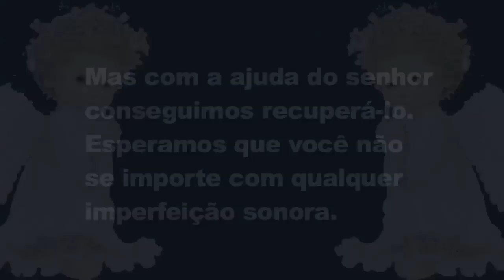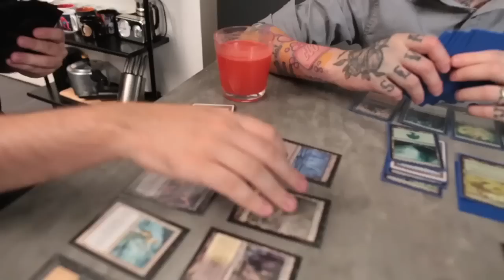Feijão feat. Louco do Saco (Feijão Normal e Feijão Tropeiro)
CURTA o vídeo!) Feijão! CÊ É DOIDO, FII! Uma das receitas mais clássicas da culinária brasileira, o bom e velho FEIJÃO. Gostoso, nutritivo e cheio de sustância... e muito fácil de fazer!

[ Feijão da mamãe ]

Ingredientes:
- Feijão
- Bacon
- Linguiça defumada
- Caldo de carne

~ Feijão Tropeiro Extended Mix ~
- Cebolinha picada
- Ovo cozido

Preparo:
- Escolha bem seu feijão, retirando os tortinhos, quebrados ao meio ou estranhos em geral
- Ponha em uma panela com 3 ou 4 medidas de água para cada medida de feijão
- Dissolva na água um tablete e meio de caldo de carne, uma folha de louro e o couro de um pedaço de bacon
- Tampe a panela de pressão e conte 25 minutos após pegar pressão, em fogo médio
- Após sair toda a pressão, em outra panela, frite o bacon picado, a cebola picada e jogue uma ou duas conchas do feijão. Adicione também as linguiças cortadas em rodelas e volte tudo para a panela
- Ferva por mais 10 minutos ou até o caldo engrossar e o feijão estar molinho ao seu gosto

[ TROPEIRINHO ]
- Reserve uma boa porção de feijão quase sem caldo e não tão mole
- Em uma panela, frite o bacon e a cebola frita
- Adicione o feijão com pouco caldo
- Adicione farinha de mandioca, o ovo cozido cortado em pedaços, a cebolinha e misture bem
- Sirva em um prato bem farto para um mendigo que tiver na sua rua, Jesus está vendo